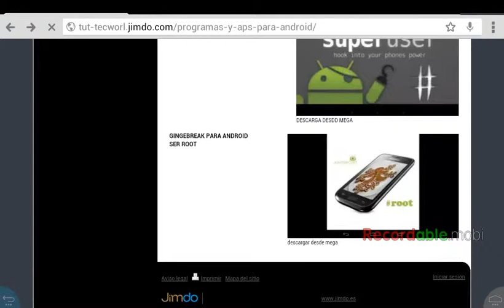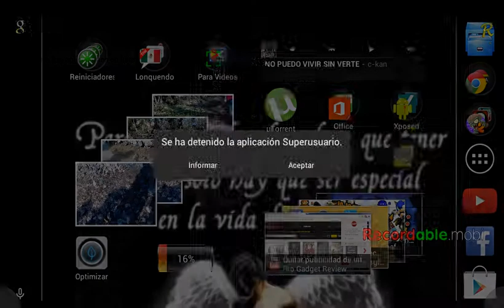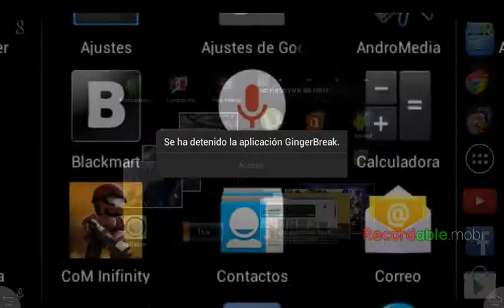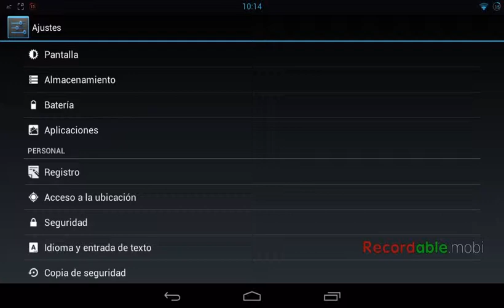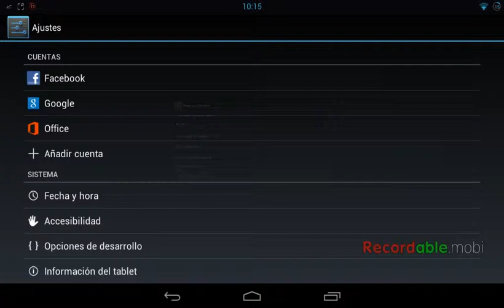Como rotear Android mas fácil y desde el mismo android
¡El gingebreak solo funciona en Android 3.0 o menos!
Descarga los archivos desde mi página